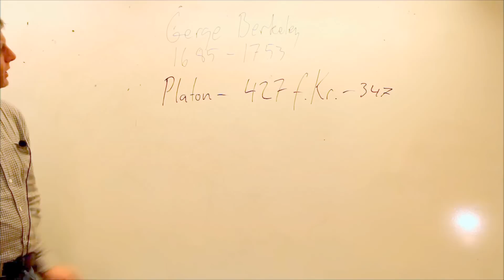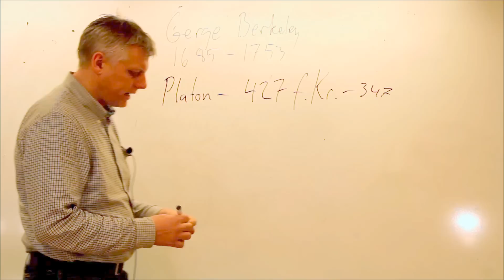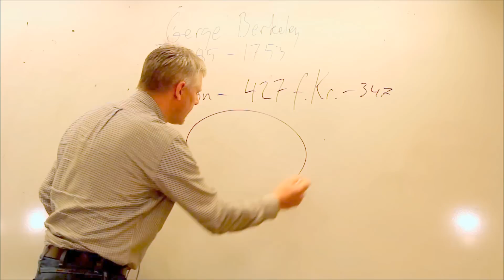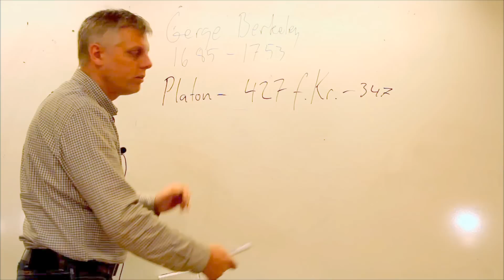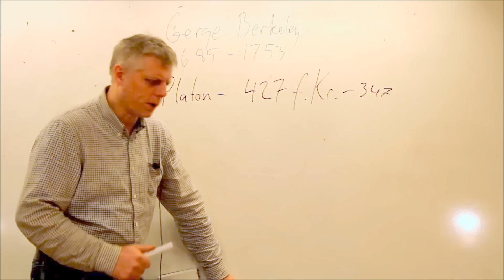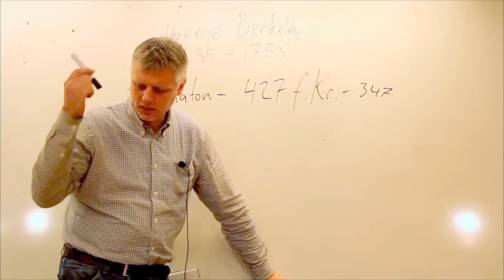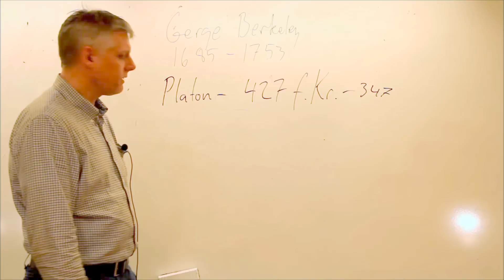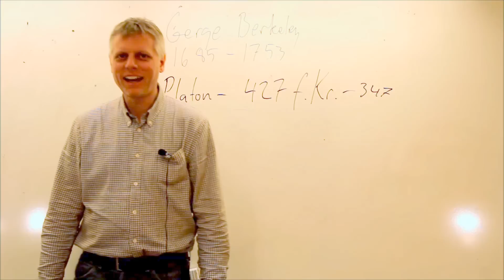Platon VS Berkeley, en ytlig introduktion vid Korrespondensgymnasiet i Torsås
Filosofi 1